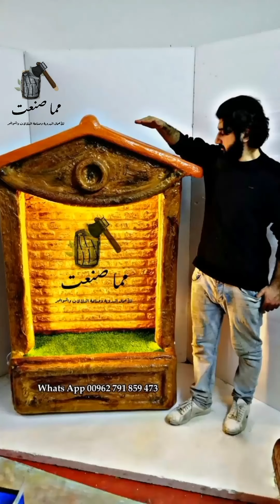الشلال الجداري الضخم المتنقل , شلال صناعي , Huge waterfall, artificial waterfall,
▪ الحمدالله , تم الانتهاء من صناعة الشلال الجداري الضخم المتنقل✨..
بارتفاع 165cm , عرض 115cm , عمق 52cm ..

▪ شلال صناعي مصنوع من الحجر الصناعي بمواصفات وجودة عالية ..

▪ لتفصيل منتج ما وللطلب التواصل على الرقم التالي :-
▪ واتساب على نفس الرقم .